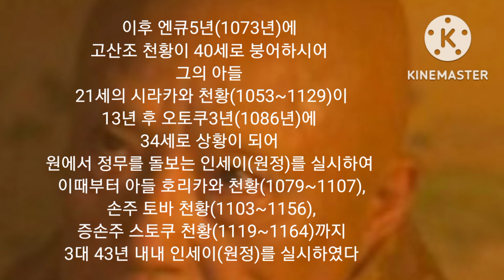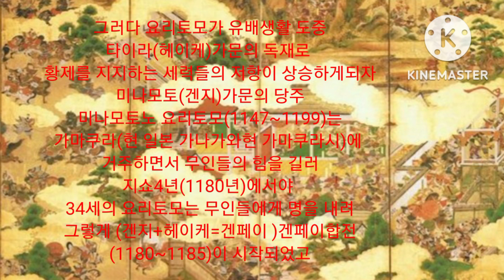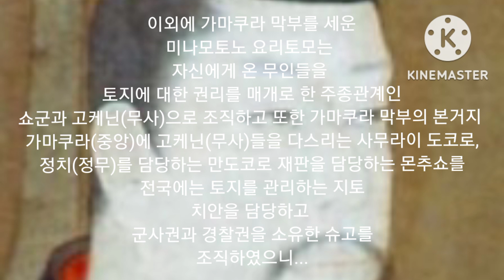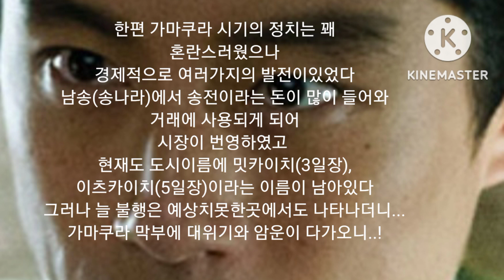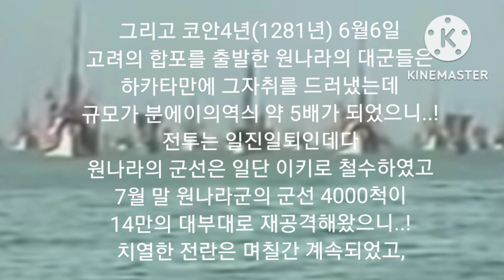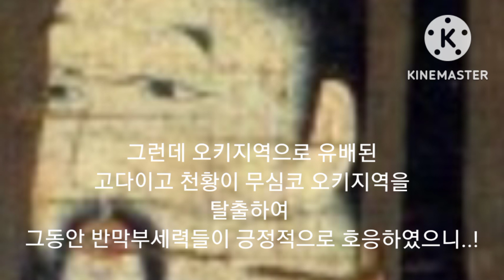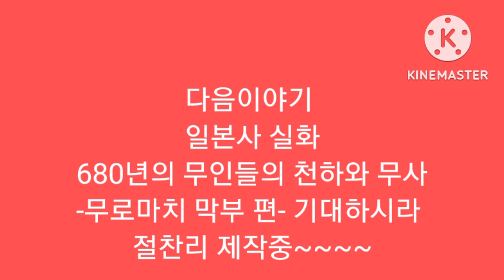※일본사 실화 680년의 무인들의 천하와 그리고 무사 -가마쿠라 막부 편-